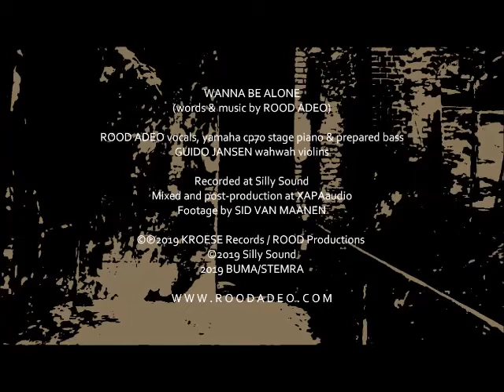ROOD ADEO - Wanna Be Alone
From the 2021 album 'Worn Love' (Kroese Records, KRCD044)
(words & music by Rood Adeo)

ROOD ADEO vocals, yamaha CP70 stage piano & prepared bass
GUIDO JANSEN wah wah violins

Recorded and mixed by Rood Adeo at Silly Sound
Mastered by Loek Schrievers & Sander van der Heide
Photography by Sid van Maanen

(c)2021 Silly Sound